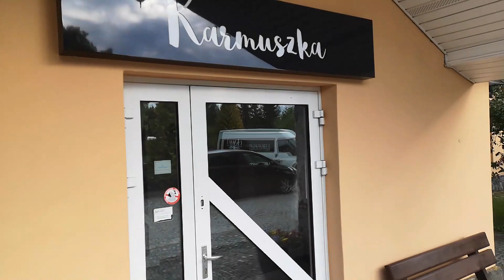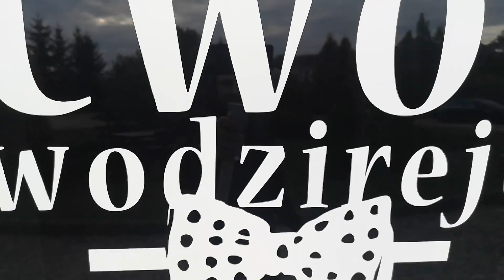TWOI WODZIREJE | Przygotowanie do sezonu 2021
Czołem, jak co roku przygotowujemy siebie, nasz sprzęt do nowego sezonu. Chcemy by wszystko było dopięte na ostatni guzik 🙂